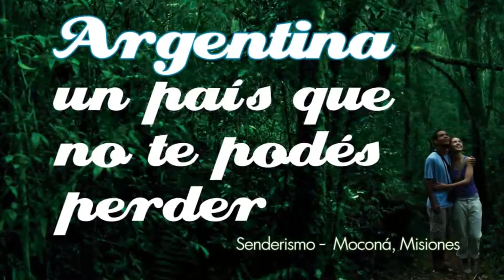DON'T CRY FOR ME ARGENTINA - ANNA MARIA MENDIETA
Será difícil de comprender
Que a pesar de estar hoy aquí
Soy del pueblo, jamás lo podré olvidar
Debéis creerme
Mis lujos son solamente un disfraz
Un juego burgués, nada más
Las reglas del ceremonial

Tenía que aceptar, debí cambiar
Y dejar de vivir en lo gris
Siempre tras la ventana sin lugar bajo el sol
Busqué ser libre pero jamás dejaré de soñar
Y sólo podré conseguir la fe que queráis compartir

No llores por mí, Argentina
Mi alma está contigo
Mi vida entera te la dedico
Mas no te alejes, te necesito

Jamás podréis ambicionar
Mentiras dijeron de mí
Mi lugar vuestro es, por vosotros luché
Yo sólo quiero sentiros muy cerca
Poder intentar abrir mi ventana
Y saber que nunca me vais a olvidar

¿Qué más podré decir
Para convenceros de mi verdad?
Si aún queréis dudar mirad mis ojos
Ved como lloran de amor

Mi Argentina